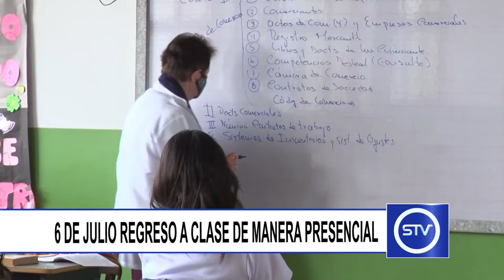6 DE JULIO REGRESO A CLASE DE MANERA PRESENCIAL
6 DE JULIO REGRESO A CLASE DE MANERA PRESENCIAL